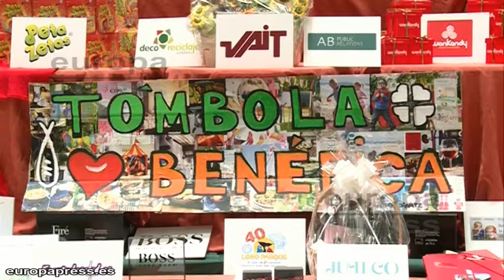La tómbola benéfica más grande llega a su fin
Se trata de la tómbola más grande y original del mundo, así lo certifica el Guinness World Record. El pasado uno de agosto esta tómbola benéfica comenzó a dar premios en el centro comercial ABC Serrano de Madrid, desde entonces ha repartido más de 9.000 regalos. Este lunes echa el cierre.